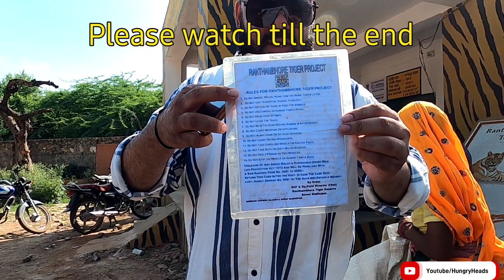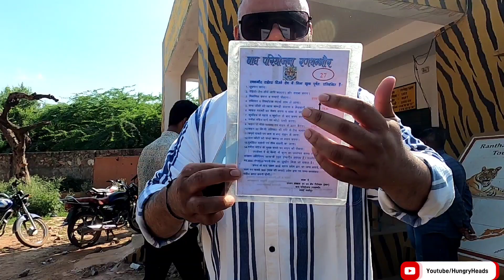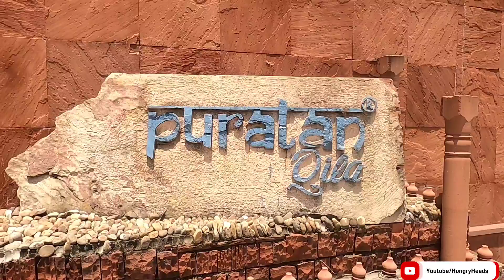Visit to Ranthambore Fort Cancel karna Pada | Gurgaon to Ranthambore Road Trip 👍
About Hungry Heads:
We are Rishabh Sharma & Sapna Sharma and we are Food Vlogger and Travel Enthusiast. Currently living in Gurgaon, trying to explore as many places and food joints as possible.

We are someone who love to travel around the world, collecting information for Vlogging about our travel experiences and try to make them beautiful, informative and attractive. This Channel will show you interesting places, food-joints and Moto-Vlogging.

Today's Vlog:
It's our return to Gurgaon today. We went to visit the Ranthambore Fort & Tri Netra Ganesh ji temple but couldn't due to time constraints.

We have not used any copyright songs in this VLOG. Whatever songs are there are been played in the background.

Vlogging Camera: Samsung M51
Video Stabalizer- Moza mini- mi Gimbal